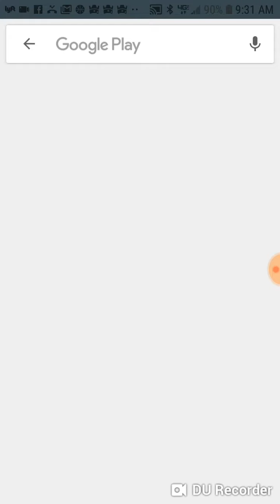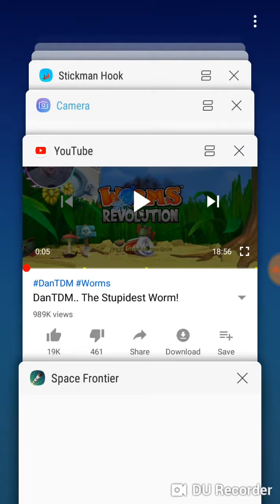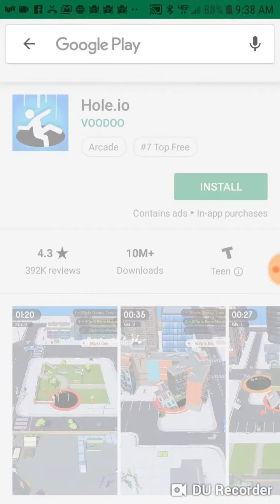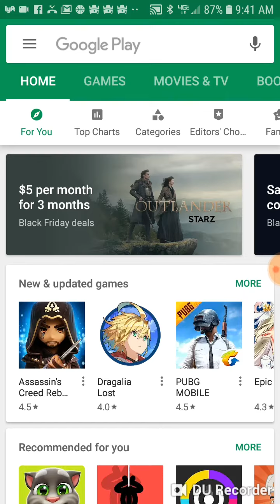First person on mars ep 1 space game